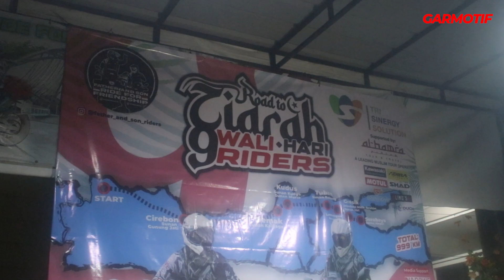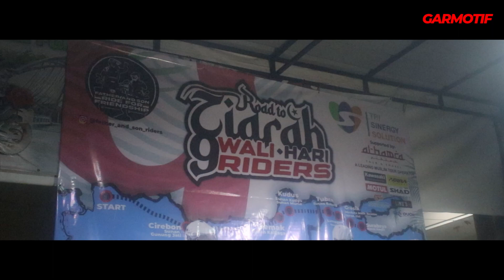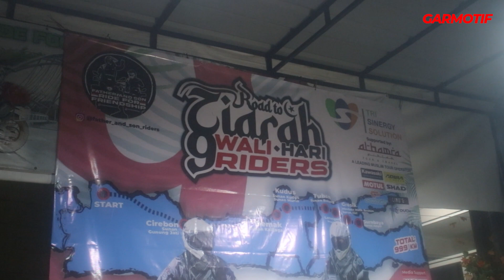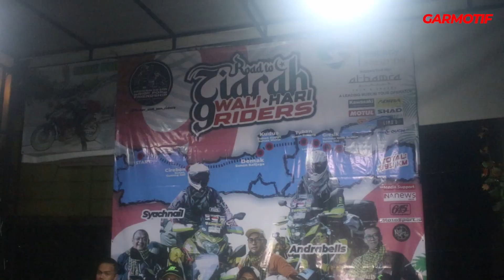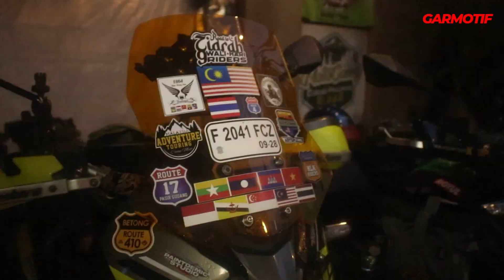PRESS CONFERENCE FATHER & SON ZIARAH 9 WALI | GARMOTIF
Hai sahabat Garmotif...
Pada Video kali ini kami menuju Limos Coffee di Galaxy Bekasi dalam rangka acara Press Conference Road To Ziarah 9 Wali, Hari, Riders, seperti apa video acaranya?saksikan video berikut!

TONTON TERUS KESERUAN DARI VIDEO" GARMOTIF
YOUTUBE INANEWS TV...